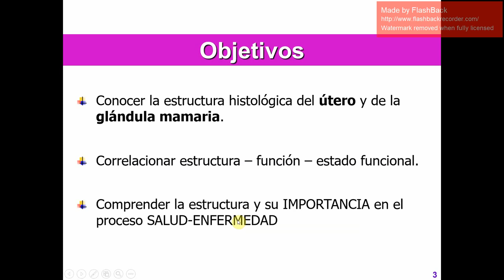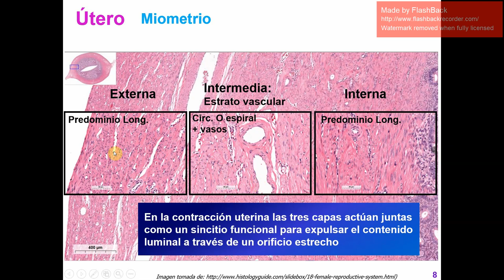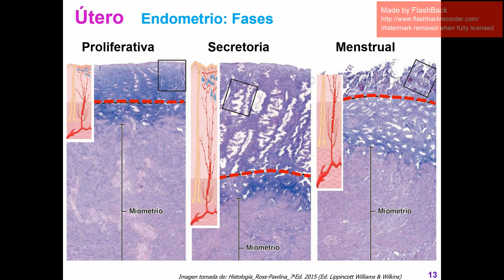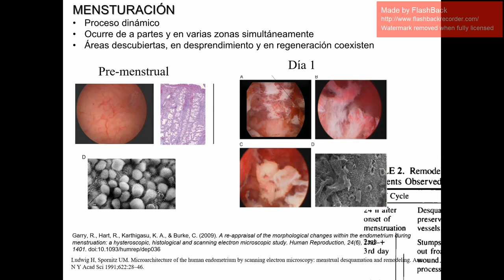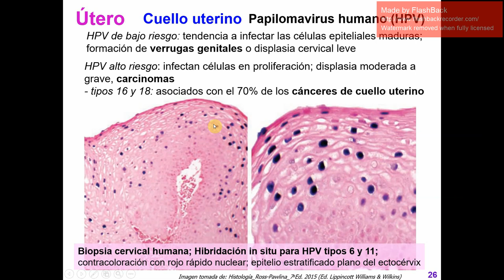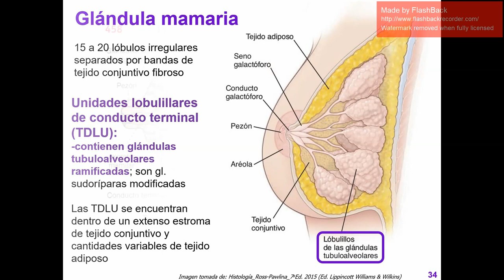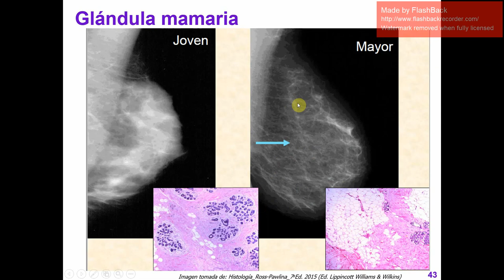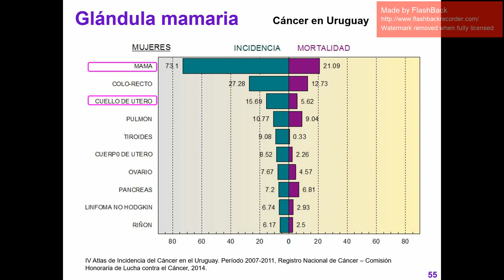Histología CBCC5 - T11b - Útero y Glándula Mamaria (parte 2)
Histología CBCC5
Teórico 11b - Útero y Glándula Mamaria (parte 2)
Eugenia Isasi
2020